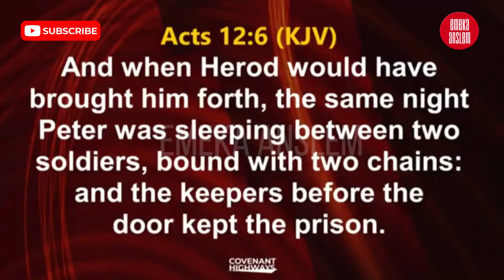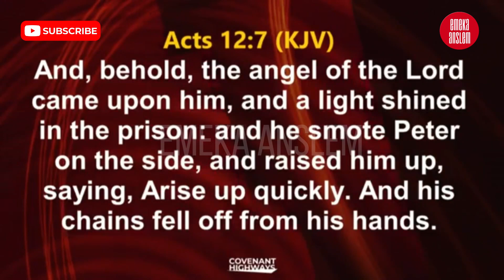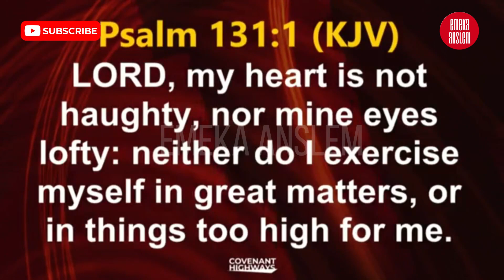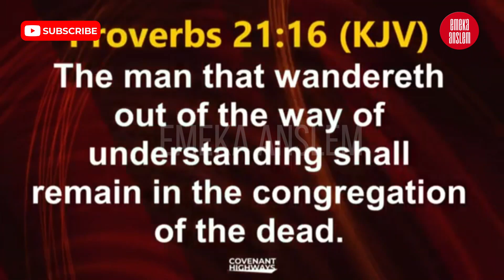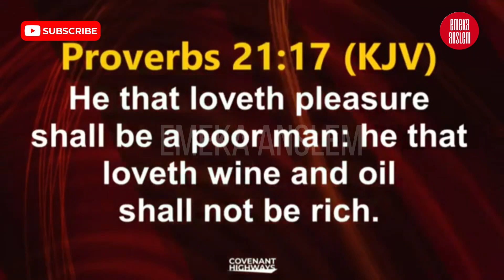THEY ADVICED BISHOP DAVID OYEDEPO TO RENT A HOUSE IN IKEJA FOR FORTY FIVE THOUSAND - HE REFUSED